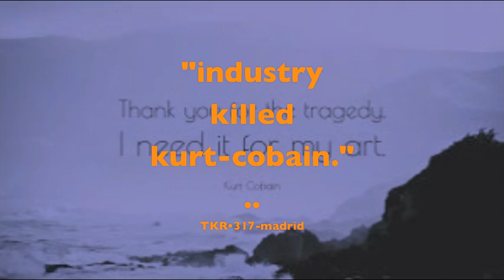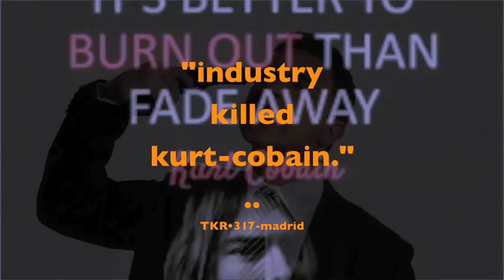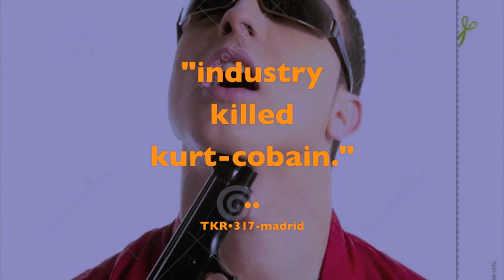• industry killed kurt-cobain.(mkultra-rehab-viktim.)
rock-band
projeckt
presentation
tkr•317
films
ø16
madrid
el.pitis